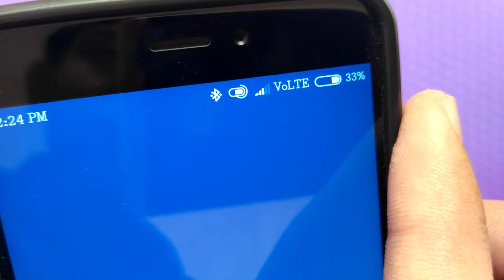Mi Bluetooth audio receiver review buy from mi Crowdfunding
Indian version xaiomi mi Bluetooth audio receiver review
Purchased from mi crowd funding

it,s battery life is 4 hours at continuously work
with a single button which help to turn on , off
call receiver  music playback